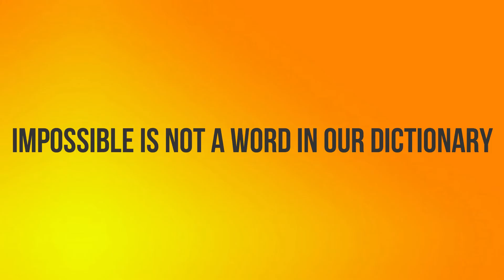Virtual Event-Physical To Phygital-Impossible is nothing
From Physical to phygital, we have made sure to provide Incredible Experiences to Our Clients